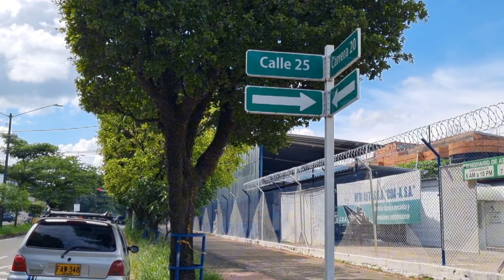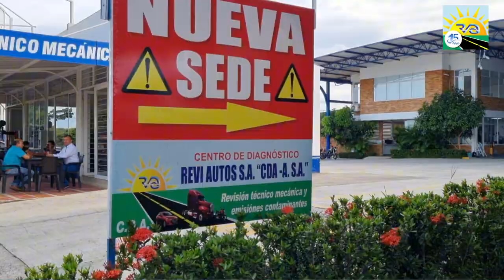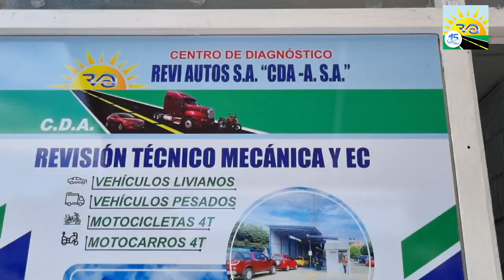Revi Autos S.A cumple 15 años al servicio de los Casanareños.